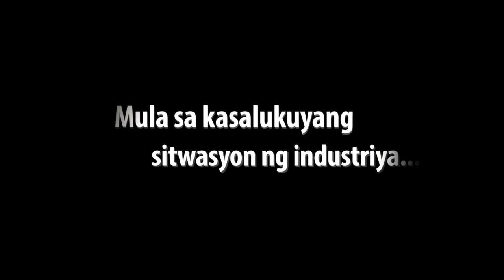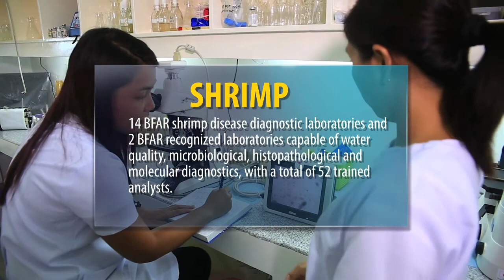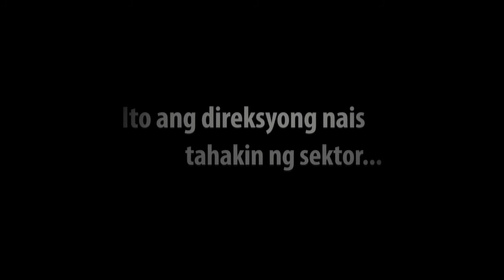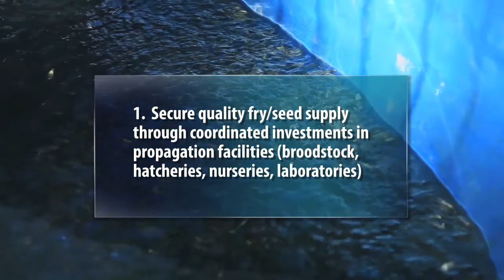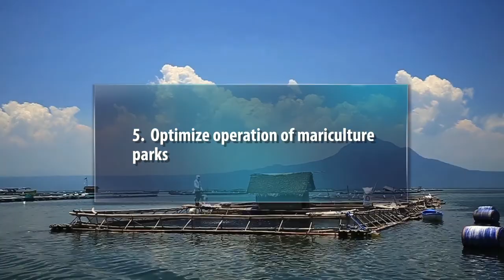CNFIDP 2016-2020 Aquaculture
The Comprehensive National Fisheries Industry Development Plan (CNFIDP) 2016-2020 lays down the five-year strategic plan for capture fisheries, aquaculture, post-harvest, and marketing sub-sectors. The CNFIDP was crafted by more than 500 stakeholders through consensus building via a three-part series of consultations and workshops held from October to December 2015 in Tanza, Cavite. RA 8550 as amended by RA 10654 or the Amended Philippine Fisheries Code mandates the formulation of the said plan.